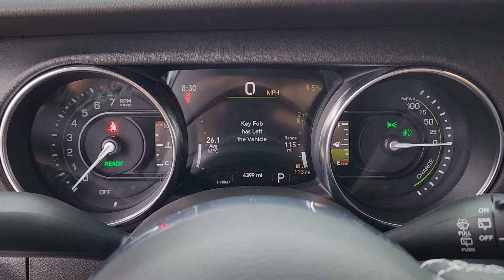2023 Jeep Wrangler Plano, Richardson, Garland, Dallas, Carrollton 23J0499A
White Knuckle Clearcoat Used 2023 Jeep Wrangler Sahara 4xe available in 4500 W. Plano Parkway, Plano, Texas at Huffines CDJR Plano. Servicing the Plano, Richardson, Garland, Dallas, Carrollton area.

Recent Arrival! Certified. CARFAX One-Owner. Clean CARFAX. White Knuckle Clearcoat 2023 Jeep Wrangler Sahara 4xe HIGH ALTITUDE Sahara 4xe HIGH ALTITUDE 8-Speed Automatic 2.0L I4 DOHC 4WD High Altitude Package Cold Weather Group (Heated Front Seats Heated Steering Wheel and Remote Start System) Quick Order Package 29P Sahara Trailer Tow & Aux Switch Group (7 & 4 Pin Wiring Harness 700 Amp Maintenance Free Battery Auxiliary Switches and Class II Receiver Hitch) FCA US LLC Certified Pre-Owned Certified 2.0L I4 DOHC Sky 1-Touch Power Top Wheels: 20 x 8 Fully Painted Aluminum 3.73 Rear Axle Ratio 4-Wheel Disc Brakes 9 Speakers ABS brakes Air Conditioning Alloy wheels AM/FM radio: SiriusXM Apple CarPlay/Android Auto Auto-dimming Rear-View mirror Automatic temperature control Brake assist Compass Delay-off headlights Driver door bin Driver vanity mirror Dual front impact airbags Dual front side impact airbags Electronic Stability Control Emergency communication system: SiriusXM Guardian Front anti-roll bar Front Bucket Seats Front Center Armrest w/Storage Front dual zone A/C Front fog lights Front License Plate Bracket Front reading lights Fully automatic headlights Garage door transmitter Heated door mirrors Illuminated entry Integrated roll-over protection Leather Shift Knob Low tire pressure warning Navigation System Occupant sensing airbag Outside temperature display Panic alarm ParkView Rear Back-Up Camera Passenger door bin Passenger vanity mirror Power door mirrors Power steering Power Top Quarter Window Storage Bag Power windows Premium McKinley Trimmed Seats Radio data system Radio: Uconnect 4C Nav w/8.4 Display Rear anti-roll bar Rear reading lights Rear seat center armrest Remote keyless entry Removable Rear Quarter Windows Security system Side Steps Speed control Split folding rear seat Sport Suspension Steering wheel mounted audio controls Tachometer Telescoping steering wheel Tilt steering wheel Traction control Trip computer Variably intermittent wipers and Voltmeter.brbrFCA US LLC Certified Pre-Owned Details:brbr  * Includes First Day Rental Car Rental Allowance and Trip Interruption Benefits. SiriusXM 3 month trial subscriptionbr  * Roadside Assistancebr  * Vehicle Historybr  * Powertrain Limited Warranty: 84 Month/100000 Mile (whichever comes first) from original in-service datebr  * Transferable Warrantybr  * Limited Warranty: 3 Month/3000 Mile (whichever comes first) after new car warranty expires or from certified purchase datebr  * 125 Point Inspectionbr  * Warranty Deductible: $100brbrbrHuffines has been satisfying customers & forming lifetime friendships in the Greater Dallas area since 1924.